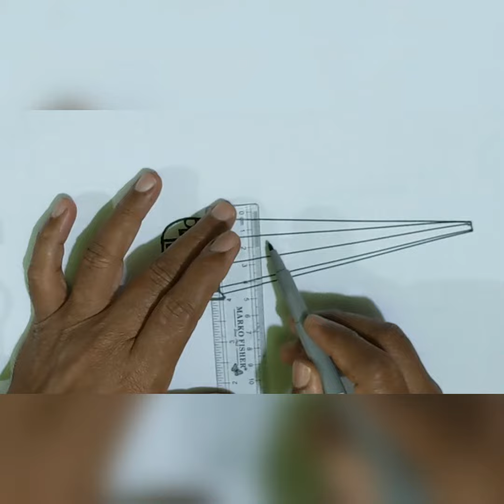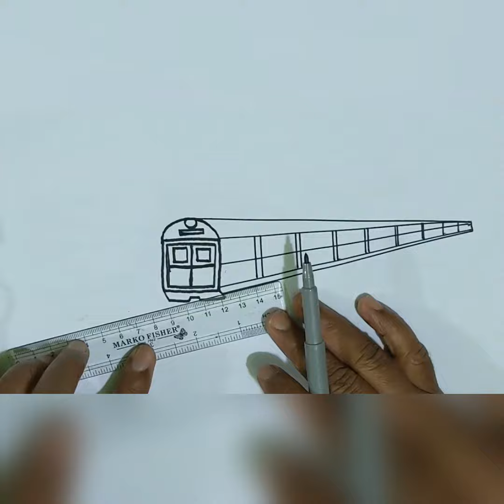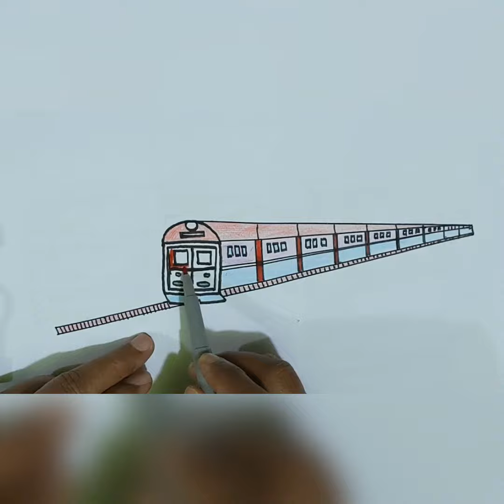ট্রেন আঁকা শেখা || How to draw a Train || ছবি আঁকা || Draw pictures || 2022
"This backgraung music use form NSC"
 We at K-R Drawings believe that every person has the potential to create art in his or her own special way. We are here to just show them the way. We provide the atools and the guidance they need to put their thoughts out on canvas. We teach them how wield the paintbrush like the magic wand. We tell them how different colours evoke different emotions. We guide them to create art that is not just smart, but also touches the heart.